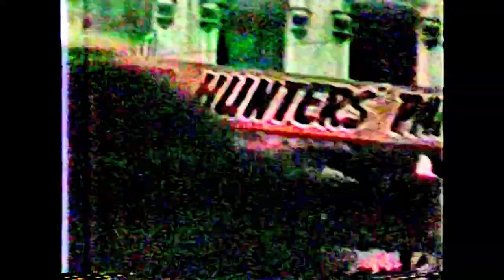Mardi Gras 1956 Home movie by Les Davis